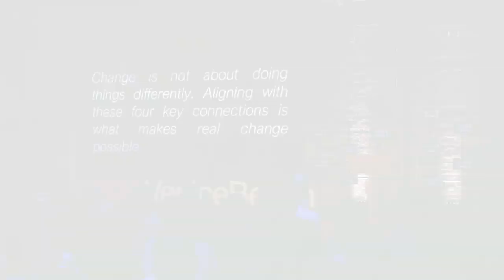The Four Key Connections | Luis Rodriguez | TEDxVeniceBeach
We may only see the influence of indigenous people in our food or our language, but Luis Rodriguez believes their ideas have become vital to the way we see the world today. Luis proposes that we try to see a way that native philosophy and thinking guide us into the present and the future. Luis J. Rodriguez is an award-winning author of poetry, fiction, nonfiction, and children's literature, including the bestselling memoir, "Always Running, La Vida Loca, Gang Days in L.A." He's also a Native American and Native Mexican spiritual practitioner, having been taught by elders among the Lakota, Dine (Navajo), Mexica (Mexico), Ki'che (Guatemala), Pibil (El Salvador), and Quechua (Peru). His mother has roots among the Raramuri people of Chihuahua, Mexico, also known as the Tarahumara. Luis and his wife Trini founded Tia Chucha's Centro Cultural & Bookstore in this area, and they produce a podcast for iTunes and SoundCloud called "The Hummingbird Cricket Hour." This talk was given at a TEDx event using the TED conference format but independently organized by a local community.